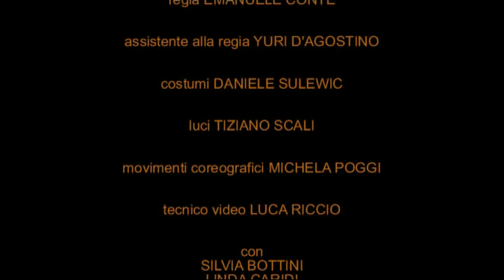la regola del gioco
prod. Teatro della Tosse
di Elisa D'Andrea, regia Emanuele Conte, assistente alla regia Yuri D'Agostino, costumi Danièle Sulewic
luci di Tiziano Scali, movimenti coreografici Michela Poggi, tecnico video Luca Riccio
con Silvia Bottini, Linda Caridi, Bruno Cereseto, Sara Cianfriglia, Andrea Di Casa, Sara Nomellini, Lucia Schierano
Un' anziana coppia che ha passato insieme la vita; due giovani donne; un marito, una moglie, un'amante. Figure quotidiane che compiono gesti semplici e ripetuti all'interno del caos che li circonda o che hanno contribuito a creare con le proprie mani.